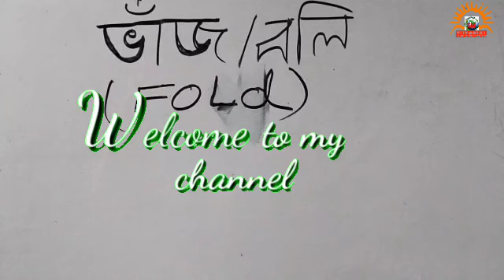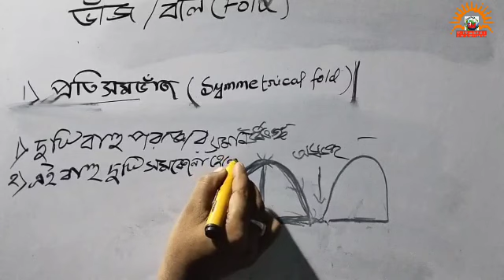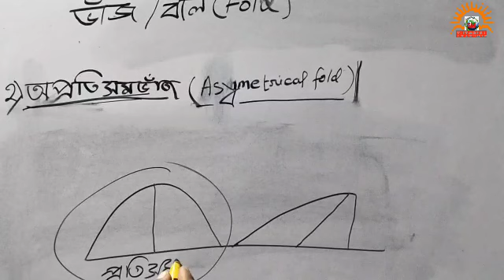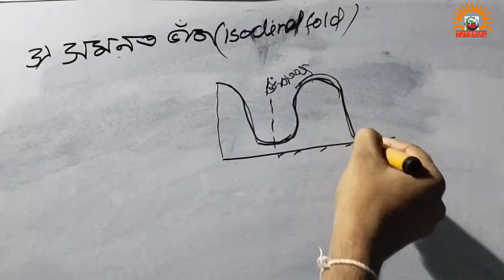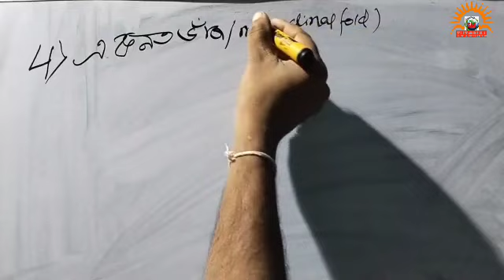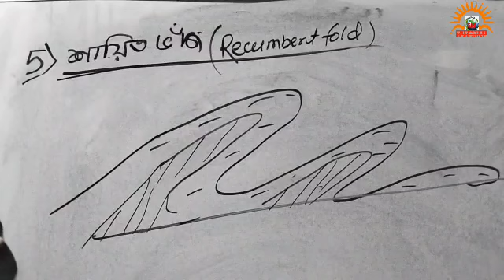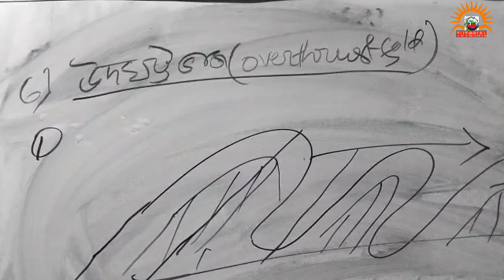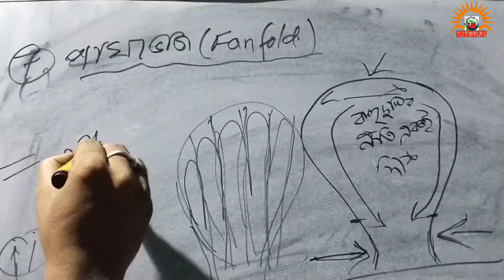Types of fold , বিভিন্ন ধরনের ভাঁজ ও তার সচিত্র বর্ণনা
Types of fold , বিভিন্ন ধরনের ভাঁজ ও তার সচিত্র বর্ণনা class 9 geography
fold. fold hot is fault
type of fold
details op various type of fold
madhyamik geography
types meaning characteristic of fold for class ix , x , xi , vii
 প্রতিসম ভাঁজ কাকে বলে?
অপ্রতিসম অভ্যাস কাকে বলে?
একনত ভাঁজ কাকে বলে?
উদ্ভট ভাঁজ কাকে বলে ?
পাখা ভাঁজ কাকে বলে?
সমনত ভাঁজ কাকে বলে?
শায়িত ভাঁজ কাকে বলে?
symmetrical fold
asymmetrical fold
overthrust fold fan fold
isostical fold
types of fold
what is nappe
what is fold axis
geography presentation for SSC
geography live class for class ix
madhyamik geography online coaching
safolla coaching centre
sm tutorial
geography
geography now
geography facts
geography quiz
world geography
geography youtube
history
national geographic
real life lore geography
real life lore
youtube videos about geography
geography trivia
geography shorts
geography by geoff
fun geography facts
us geography facts
geography lessons
countries
geography hub
geopolitics
map
weird geography
learn geography
world
maps
reaction
drew binsky geography
human geography
jack such at geography
physical geography
geography fun acts
geography channels
facts
types of geography
geography king
country
geography videos
mapping
shorts
geography class
education
info
cool
full episode
funny
travel
ssb
interview
nda exam
ssc mts
photography
perpetual planet nat geo
ai
documentary
culture
nature
survival
discover
explore
science
wildlife
animals
natgeo
drew durnil
russia
flags
earth
africa
geography test
geography classes
countryballs
quiz
trivia
springboard academy
country battle
8 solid minutes of useless geographical facts!
geography for state psc
ssc mts gk gs by ashutosh sir
upsc 2024
only ias upsc
minerals and rocks upsc
class 11 geography chapter 5
minerals and rocks class 11 one shot
minerals and rocks class 11 full chapter
minerals and rocks class 11 upsc
ncert geography
class 11 minerals and rocks
class 11 geography minerals and rocks
minerals and rocks
minerals and rocks class 11 geography
minerals and rocks class 11 ncert
minerals and rocks class 11 in hindi
minerals and rocks class 11
news live
trending news
news today
news
movie reaction
first time watching
music reaction
china in south china sea
china navy
china militarization
china military
china artificial islands
why china claims the entire south china sea
south china sea
nine dash line
nine-dash line
philippines
taiwan
malaysia
brunei
vietnam
china
psc current affairs
si exam
sub inspector
kerala psc prelims exam
current affairs kerala psc
current affairs malayalam class
excise inspector
ldc mains
12th common preliminary exam
secratariat assistant
bdo
si
degree level common preliminary exam
degree level
upsc
kerala psc
kerala administrative service
kas
kas mentor
guess the flag
hard geography quiz
pub quiz
trivia quiz
geography quiz questions
general knowledge
tnusrb physiology
tnusrb si
tnusrb police
facts most people get wrong
50 facts most people get wrong
30 facts most people get wrong
100 facts
useless geography facts
geography for ssc mts 2023
global facts
facts countries
countries explained
earth basics
casablanca
arabic
mediterranean
fes
marrakesh
morocco
geography uk
strange geography facts
amazing geography facts
random geography facts
geography facts usa
geography facts us
weird geography facts
us geography
interesting geography
fun geography
the geography bible
practice set 1 geography
general studies adhyayan mantra
bpsc gs
general studies for bpsc exam
geography by gajendra sir
adhyayan mantra
भूगोल
bpsc test
geography bpsc exam

geography short
geography battle royale

indian geography for state psc

rpsc

indian geography mcq for pcs exam
geography for ssc mts
indian geography for pcs exam
dhs exam
 in hindi
ctet geography important questions
मूलमंत्र सीरीज rojgar with ankit
indian geography
geography classes by rwa
geography classes rojgar with ankit
geography by arun sir
ctet geography syllabus
geography marathon rojgar with ankit
geography marathon in hindi
geography marathon for ctet

geography for gpsc
geography for mpsc
geography for mppsc
geography for tnpsc
indian geography classes
world geography psc class
geography psc class
ai